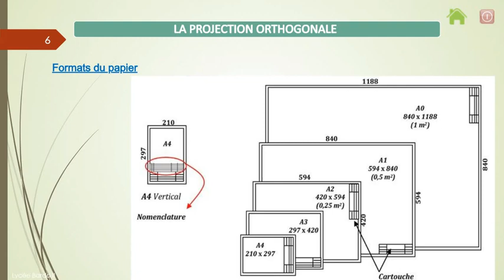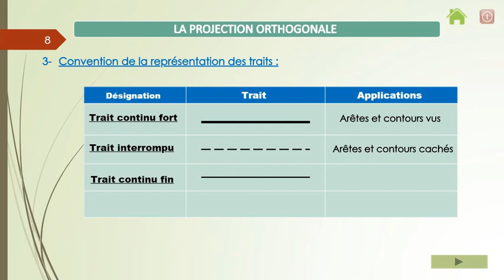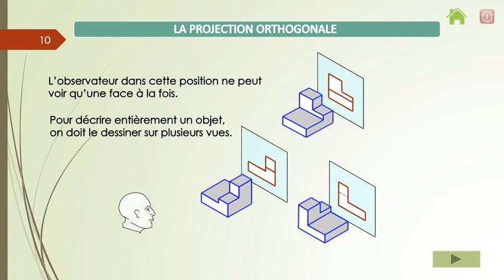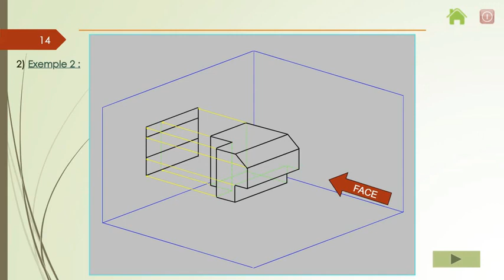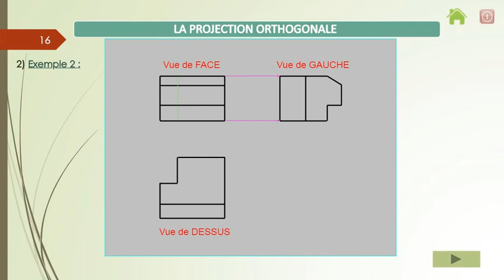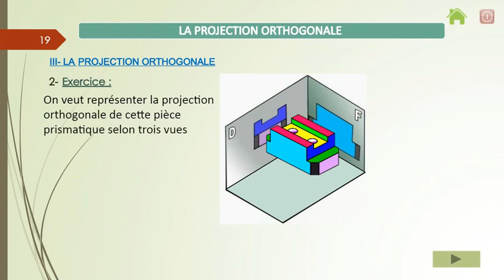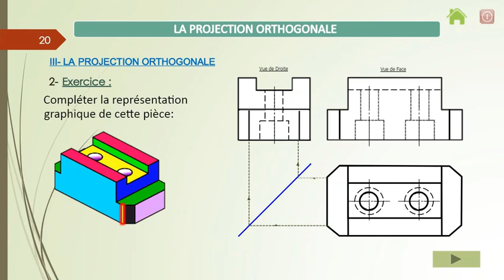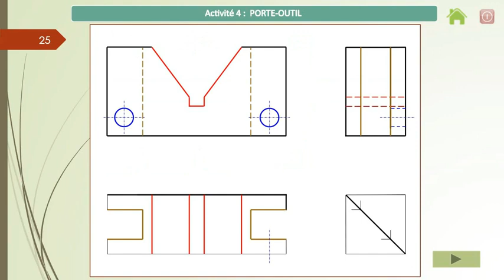Dessin industriel - la Base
Compétences
Se situer au regard de la profession et de la formation.
1. S’Informer sur le métier.
2. S’Informer sur le projet de formation.
3. Informer sur l'évolution des nouveaux modes de réparation en maintenance automobile.
4. Faire-part de ses premières réactions à l'égard de la profession et de la formation à suivre.
Appliquer les règles d’hygiène et de sécurité au travail.
1. Identifier les risques et les causes des accidents dans l’exercice de la profession.
2. Identifier les mesures préventives liées aux interventions de la maintenance.
3. Aménager et maintenir le lieu de travail de manière sécuritaire.
4. Prendre les mesures nécessaires en cas d’accident.
Etudier les moteurs thermiques.
1. Décrire les différents cycles thermodynamiques.
2. Tracer les diagrammes des cycles thermodynamiques.
3. Décrire les phénomènes de la transformation du carburant en mélange carburé.
4. Décrire la transformation du mouvement.
5. Définir les caractéristiques techniques d’un moteur.
Réparer le système de refroidissement et le circuit de lubrification
1. Décrire la nécessité du système de refroidissement et de lubrification
2. Expliquer les différents systèmes de refroidissement et de lubrification
3. Décrire la circulation du fluide et le rôle des composants.
4. Exécution des travaux de diagnostic sur le circuit de refroidissement. Et de lubrification
5. Exécution des travaux de remplacement d’éléments du circuit de refroidissement et de
lubrification.
Réparer des moteurs essence et Diesel
1. Nommer les différentes parties d’un moteur.
2. Indiquer les rôles des composants principaux.
3. Reconnaître les caractéristiques spécifiques d’un moteur.
4. Appliquer les techniques de démontage et de remontage.
5. Contrôler les usures du moteur et les comparer aux valeurs du constructeur.
6. Réaliser les différents réglages nécessaires au bon fonctionnement du moteur.
Analyser le fonctionnement des différents circuits électriques.
1. Décrire les différentes lois en électricité.
2. Connaître les circuits et les composants électriques.
3. Enumérer les caractéristiques des conducteurs.
4. Réaliser des circuits électriques.
5. Réaliser des mesures sur des circuits électriques.
6. Réaliser des contrôles de circuit électrique sur véhicule.
Effectuer la maintenance préventive.
~ 9 ~
1. Distinguer les différents types de maintenance.
2. Distinguer les différents lubrifiants.
3. Identifier les organes devant subir une maintenance préventive.
4. Réaliser des travaux de remplacement de fluides et de filtres.
5. Assurer la maintenance de la batterie
6. Assurer la protection et préserver la propreté du véhicule.
7. Contrôler un véhicule avant sa livraison.
Réparer le système de suspension.
1. Décrire le rôle de la suspension.
2. Distinguer les différents types de suspension.
3. Décrire le principe de fonctionnement de la suspension classique.
4. Exécuter des travaux de remplacement de roulements de roues.
5. Exécuter des travaux sur les roues et les pneumatiques.
Réparer le système de direction.
1. Reconnaître les différents types de direction.
2. Identifier les organes de la direction.
3. Exécuter des travaux de remplacement d’éléments du système de direction.
4. Exécuter des travaux de contrôle et de réglage des trains roulants.
Réparer le système de freinage.
1. Distinguer les différents types de freins.
2. Exécuter des travaux de remplacement d’éléments du système de freinage.
3. Purger le système de freinage.
4. Régler les éléments du système de freinage.
Utiliser les méthodes de recherche d’emploi.
1. Prendre connaissance des sources d’information pouvant être consultées.
2. Rédiger un curriculum vitæ et une demande d’emploi.
3. Participer à une simulation d’entrevue d’embauche.
4. Déterminer le genre d’entreprise répondant à ses attentes.
5. Tenir un journal de bord faisant état des étapes du plan de recherche et des démarches effectuées